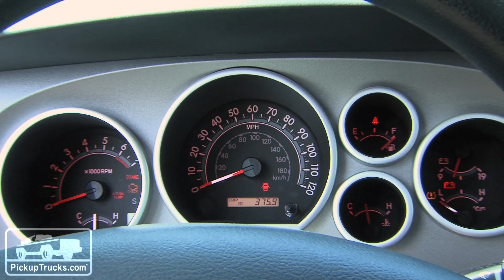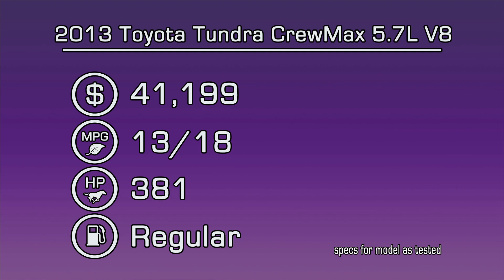2013 Toyota Tundra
PickupTrucks.com's Mark Williams takes a look at the 2013 Toyota Tundra.